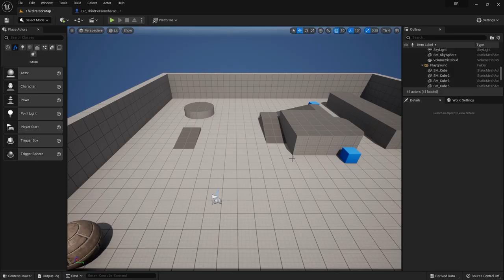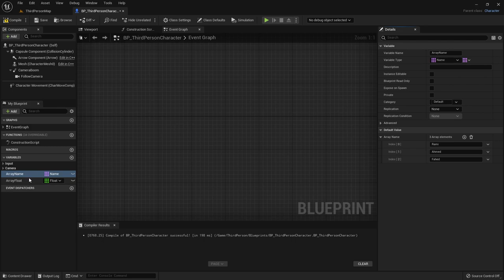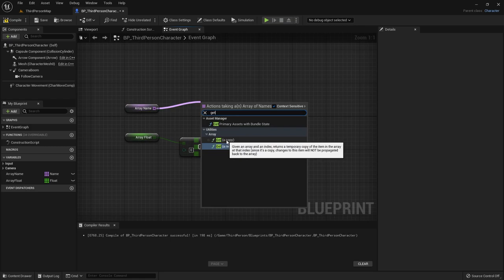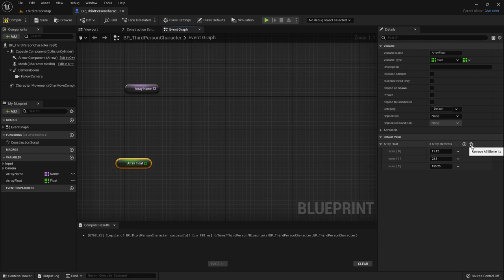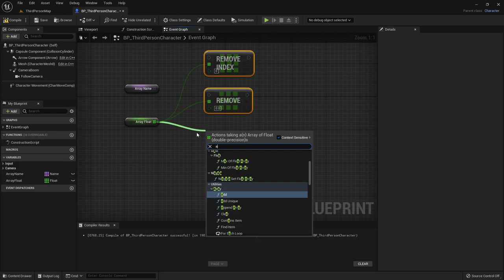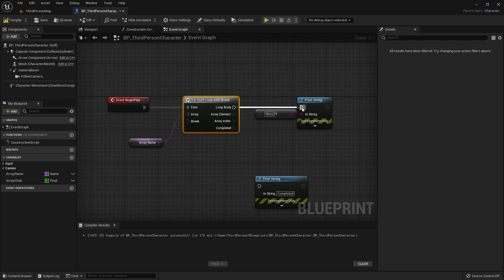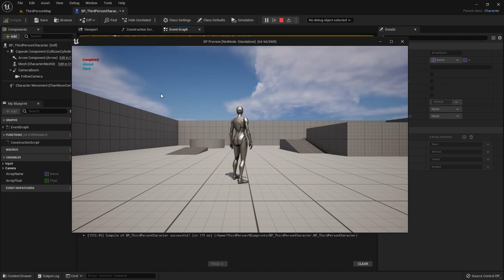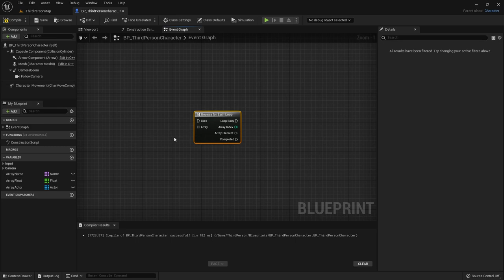دورة البلوبرينت: 9 - المتغيرات Array and Loop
دورة البلوبرينت: 9 -  المتغيرات Array and Loop Variable
Unreal Engine 5 Array and Loop Variable

المنهج:
المتغيرات Array and Loop
المتغيرات Actor and Object Variable
المتغيرات Vector, Rotator and Transform